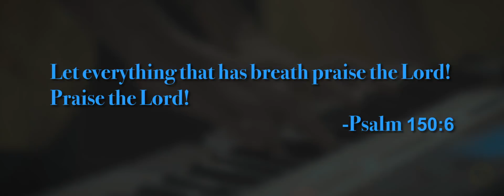Aradhana Ho Yeshu Ki (Hindi Cover) - Masiha Church - Christian Worship Song - Praise the Lord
Masiha Church is a Born Again, Spirit filled, Bible believing church based in Mumbai and other parts of Maharashtra. We are a part of a wider family of churches known as Commission. Commission is an international family of churches working together to see thousands of lives transformed through hundreds of churches in tens of nations. We believe in the Trinity (God the Father, God the Son and God the Holy Spirit) and in spreading the hope and the gift of eternal life that we have in Christ Jesus to the world. Our vision statement is “To glorify God by being multi-colored resourceful church with a heart for the needy.” To this vision we stand committed and pray the Lord continue to strengthen us as we hope and desire to see His ‘Kingdom come and His will be done on earth as it is in heaven’ through God's Spirit and power. Peace be on all!

This song is our hindi cover for the Tamil Song 'Aarathanai Naayagan Neere' written by Rev Vincent Samuel and Sung by Ps Alwin Thomas.

Music Team
Vocals: Jacqueline Rao, Nikita Tilwani, Sashikant Bhandare
Keyboard: Joshua Sequeira & Nikita Tilwani
Guitars: G. singh, Nathan Prajapati, Kiran Patil
Drums & Jembe: Ashish Deshpande & Mohan Thakur
Sound Mixing: Ranjit Singh

Film Team
Director: Govind Dhanowa
Director of Photography: Pavneet Sidhu
Production team: Surendra Poojary & Kanhaiya Gautam

Lyrics written by Mrs. Jacqueline Rao

Aaradhana ho Yeshu Ki
Stuti merey pyaarey prabhu ki X 2
Har ek saas meri
Mahima gaaye teri X 2

Tu hai hazaaro may pyaara
Mera priya yeshu Masih
Subah ka tu taara
Teri prashansa mai karta rahoo
Jab tak zinda rahoo X 2

Tera rajya aaye
Teri ichcha ho poori X 2
Jaisey swarg may hoti hai
Pruthvi par ho poori X 2

Thank you for your time and we hope that the song ministered to you.